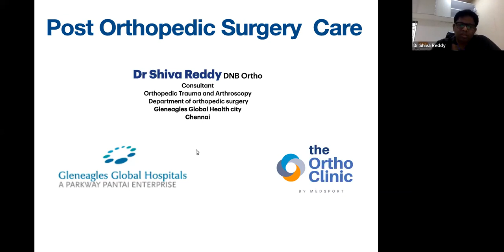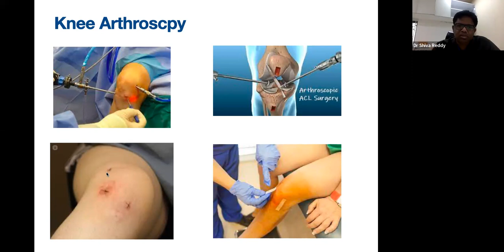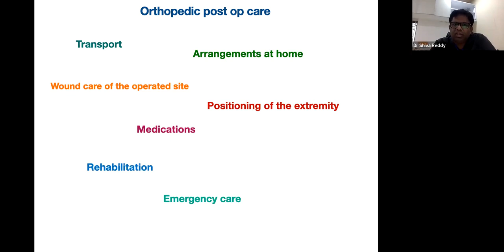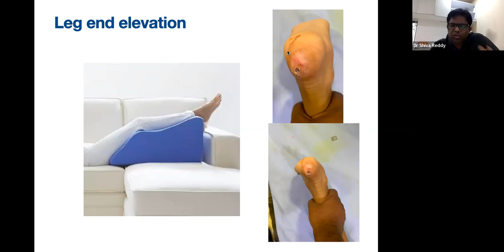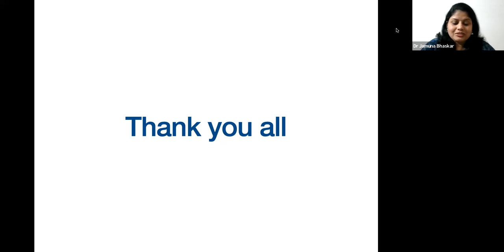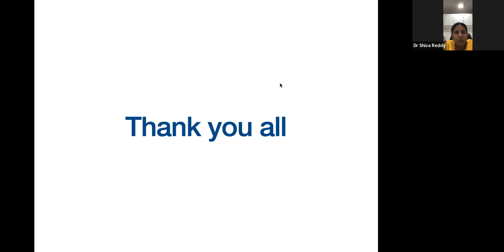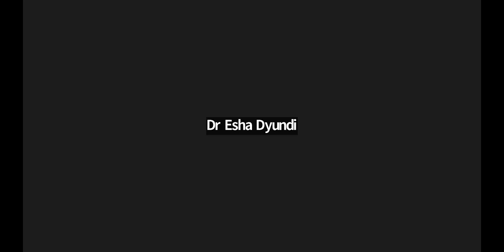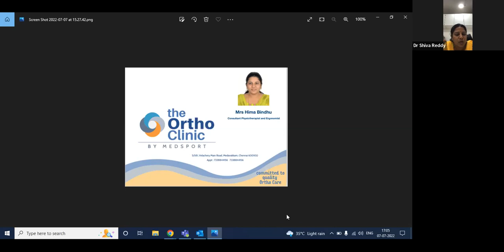Expert Talk- Post Ortho Surgery Care Management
Speaker Panel
Dr. M.Shiva Reddy, MD, DNB Ortho
Fellowship in Trauma & Arthroscopy
15 years experience

Hima Bindhu K
Physiotherapist
10+ years experience

Moderator

Dr. Jamuna Bhaskar
Msc, PhD, PGDCR, MBA
Head-Clinical Excellence & Research, QurHealth